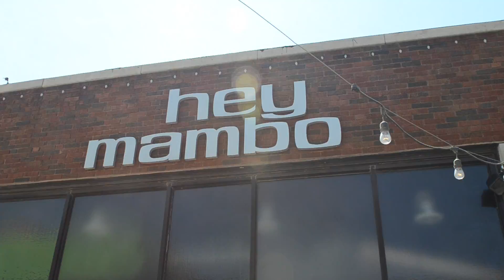Urban Spirits - Hey Mambo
Owner of Hey Mambo, Scott Moore, mixes up one of their original cocktails - Tulsie.